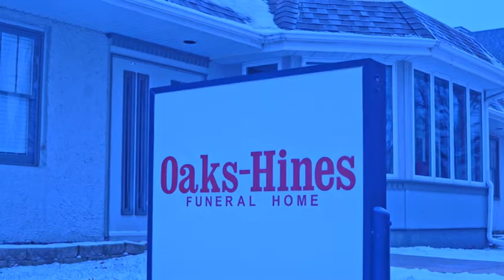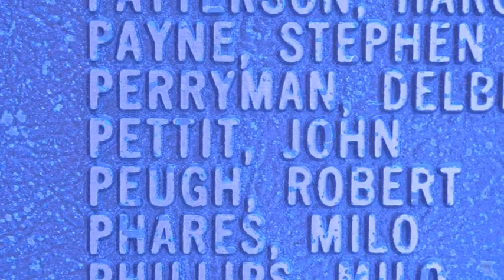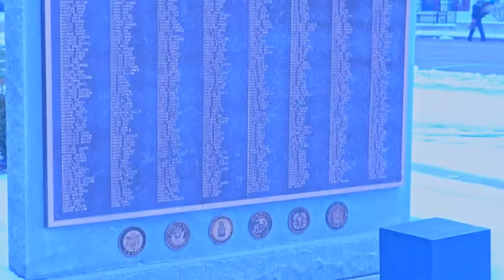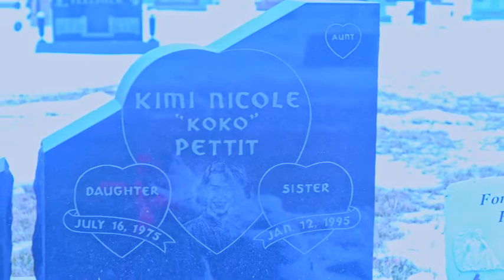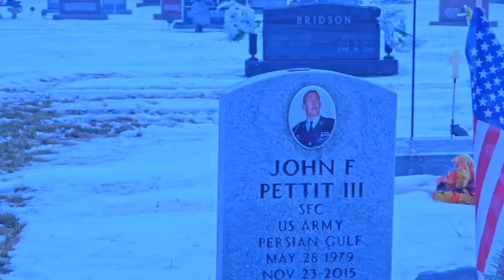John Pettit Service 1 07 2021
Oaks Hines Elmwood Chapel